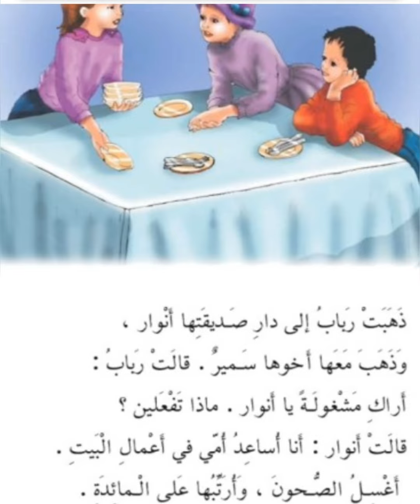انا اساعد امي درس القراءة للصف الثاني مكرر